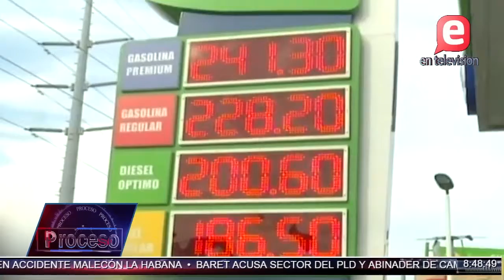DANILISTAS Y LEONELISTAS MIDEN FUERZA | PROCESO III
Este domingo los danilistas respondieron con cincos actos simultáneos, al realizado el domingo 5 por los leonelistas.